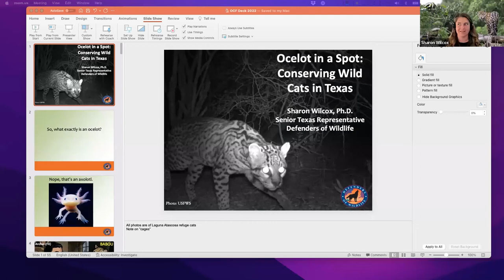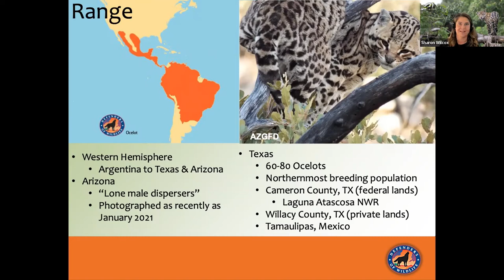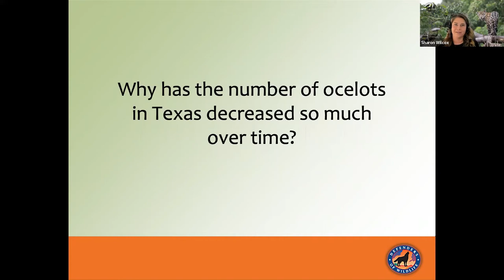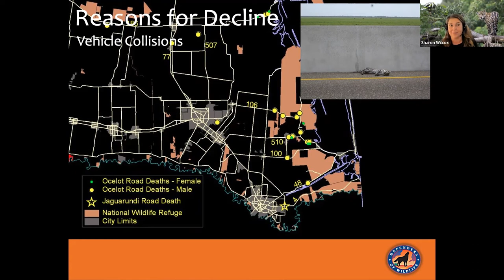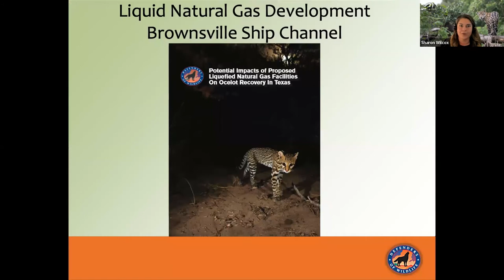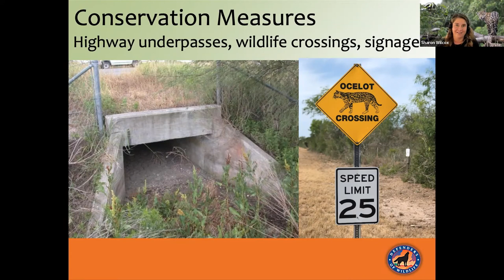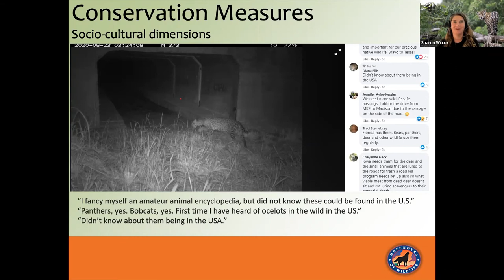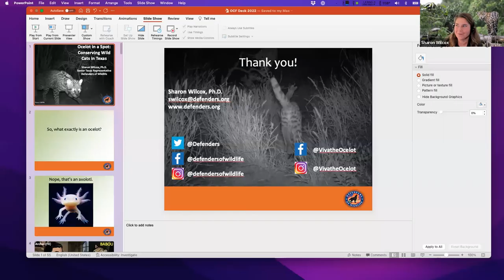Webinar - Ocelot in a Spot: Conserving Wild Cats in Texas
A webinar, presented by Defenders' Senior Texas Representative, Dr. Sharon Wilcox, about our work to conserve and protect ocelots in Texas and the Southwest U.S.